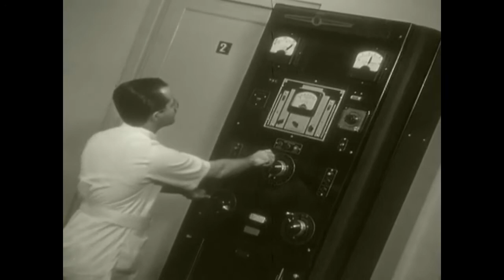Fother Muckers - El que lo encuentra se lo queda [Demo 1]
Canción incluida en el Demo 1 "Los primeros días serán los mejores".
Grabado en El Tabo. (5ta región).
2005.